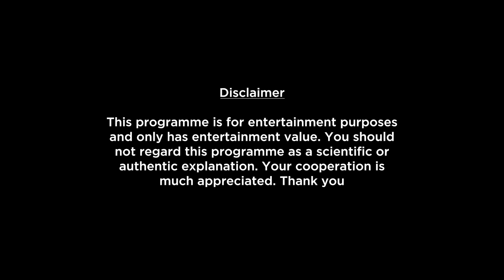Scorpio Weekly Horoscopes Video For 4th April 2022 | Preview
shop/astrology-services/whats-my-moon-sign/